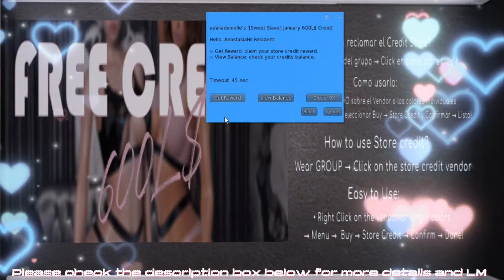FREE 1800L$ CREDIT plus FREE & VIP GIFTS - SECOND LIFE 2023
I hope you all are doing well. I gathered some gifts from a creative designer in SL for today's video. Some group has a little amount of group fee for you to have the exclusive group gift, and keep in mind that gift credit is available only for a limited time. Hope you like all the goodies!

STORE LIST:
CuteOphobia - 500L$ Credit